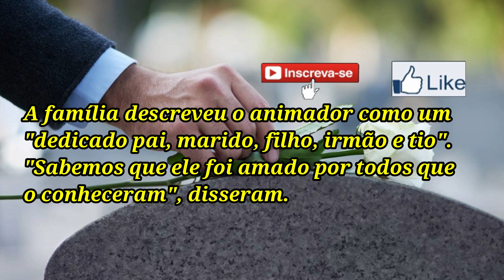Descanse em paz! Morre aos 59 anos, Ele fez parte da infancia de muitos.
Morreu no último dia (22), aos 59 anos, o diretor de animação Tuck Tucker, responsável por desenhos como Bob Esponja,
Padrinhos Mágicos, Hey Arnold. A notícia, porém, só foi divulgada por familiares do artista a publicação Deadline nesta segunda-feira (28).
A causa da morte não foi revelada.

A família descreveu o animador como um "dedicado pai, marido, filho, irmão e tio".
"Sabemos que ele foi amado por todos que o conheceram", disseram.

Tucker começou sua carreira como animador na Disney, onde trabalhou em "A Pequena Sereia" (1989).
Sua primeira oportunidade como diretor foi em "Hey Arnold", comandando vários episódios da série,
além disso também assinou episódios de "A Casa Animada" (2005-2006) e "Padrinhos Mágicos" (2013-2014).

O seu trabalho como animador e roteirista de "Bob Esponja Calça Quadrada", entre 2007 e 2014, também chamou a atenção dos fãs.
Tucker venceu um Annie, o Oscar da animação, em 2011, por suas contribuições para a trilha sonora da série.